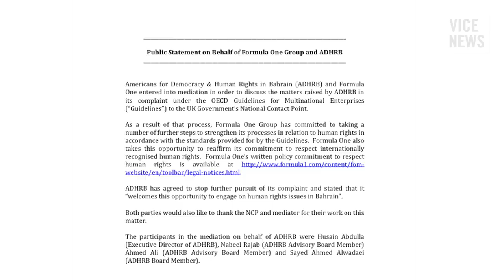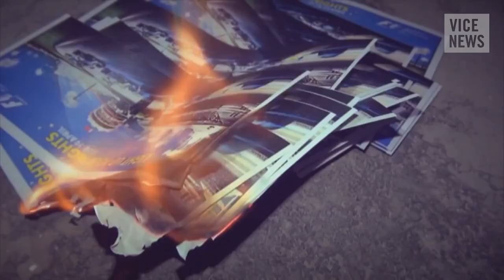Bahrain's Grand Prix Sparks Human Rights Protests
Formula 1’s annual Bahrain Grand Prix opened April 17 to global fanfare, but demonstrators in the small Gulf kingdom off the eastern coast of Saudi Arabia have been protesting the motorsports event for weeks, accusing Formula 1’s management of ignoring longstanding human rights abuses in the country.

This year’s race comes at an awkward time for Bahrain’s ruling al Khalifa family. On April 2, Nabeel Rajab — one of the country’s most prominent human rights activists — was arrested on charges of insulting the kingdom. VICE News was with Rajab shortly before his arrest, when he accused Western governments of turning a blind eye to Bahraini government abuse.

Back in London, activists continue to rally against Britain’s conduct in Bahrain. VICE News met up with members of the Bahrain Institute for Rights and Democracy as they protested the arrival of Prince Nassar bin Hamad al Khalifa — nicknamed the “Playboy Prince” — who has been accused of being involved with the torture of political prisoners.

Read "Bahrain Arrests Human Rights Champion Nabeel Rajab for 'Harming Civil Peace’”